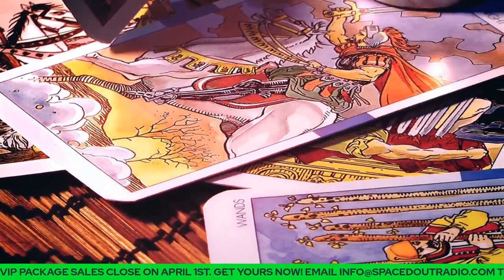UFOS OF GOD, ET CONTACT AND BLEDSOE SAID SO!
March 9, 2023 - Chris Bledsoe

On January 8th 2007, Chris Bledsoe Sr. came face to face with celestial beings and had missing time. Although he wouldn’t recall the details of that first terrifying encounter until under hypnosis a year and a half later.

While on the banks of the Cape Fear River, Chris, his son Chris Jr. and three of his subcontractors discovered they were about to experience the most harrowing day of their lives involving unexplained phenomena, leading them to believe this was the end of the world.

MUFON sent their highest trained team to investigate the encounter, only to attempt to debunk and ridicule the Bledsoe family. Their experience was featured on the Discovery Channel’s 2008 series UFOs Over Earth: The Fayetteville Incident.

Multiple three letter agencies have been involved with the Bledsoe case, bringing increased attention and mystery to this ever evolving story.

Chris currently lives in North Carolina with his wife Yvonne and their four adult children residing nearby. He enjoys building projects, gardening, being in service to others utilizing his healing gifts, and traveling with his wife.